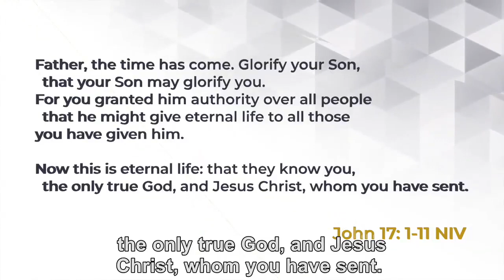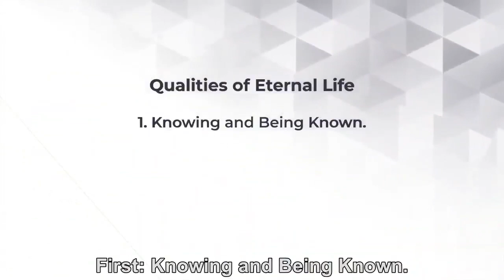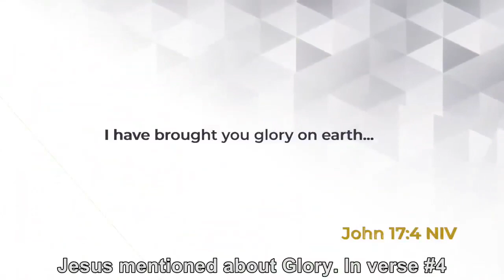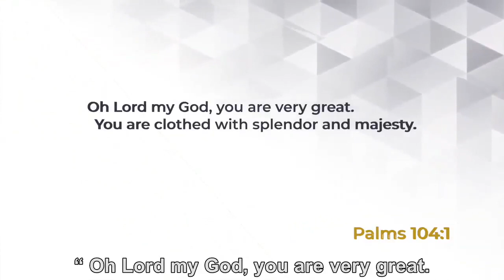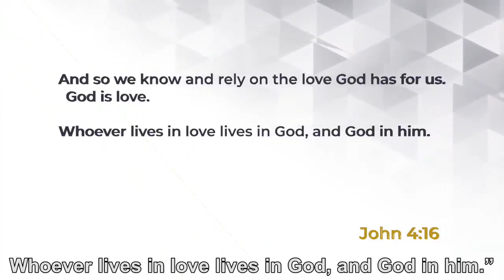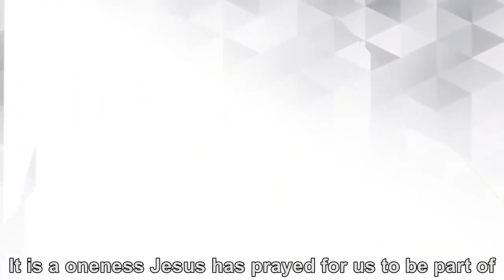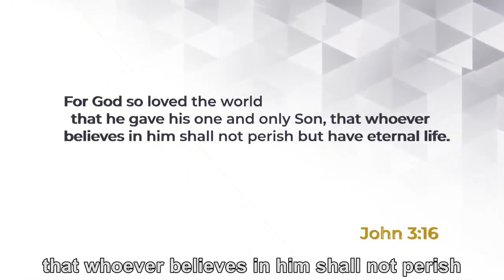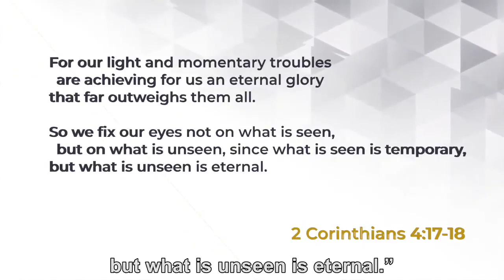Eternal Life - Ptra. Margie Bahinting